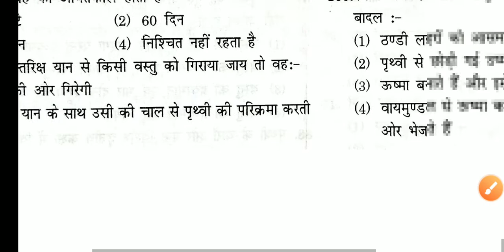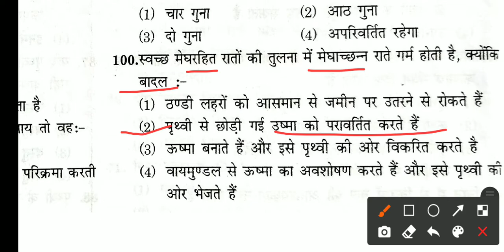Group d gk gs class | Group d gk gs 2021 | group d gk gs question answer | Group d gk syllabus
hello friend swagat hai aapka apni YouTube channel Azad GK classes mein
friends ham log style per har roj SSC mein puche Gaye prashn ko padhte Hain abhi tak SSC mein jitne bhi GK ke question puche Hain sabhi Ko ham log is channel per padege
Group d gk gs class
Group d gk gs 2021
group d gk gs question answer
Group d gk syllabus
group d gk previous year question paper
railway group d gk gs question in hindi
railway group d gk all question
railway imp gk question
rrb ntpc
railway group d static gk
rrc group d gk question
rrb group d gk questions and answers
rrb group d gk question
hastag